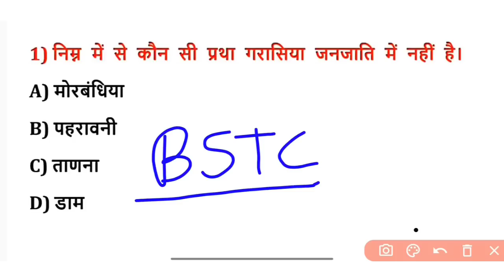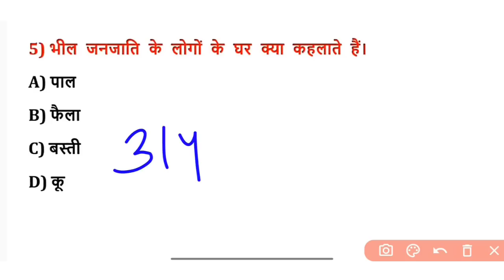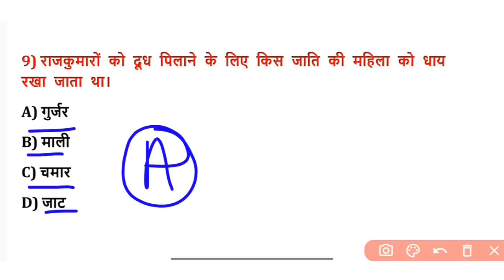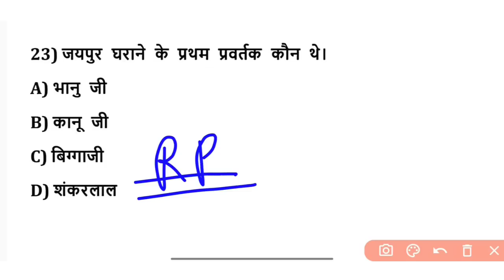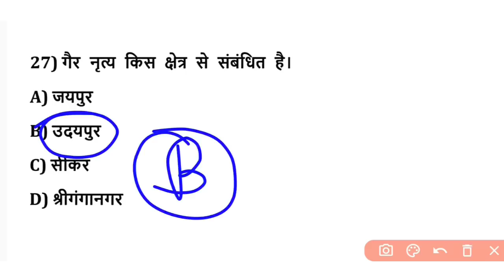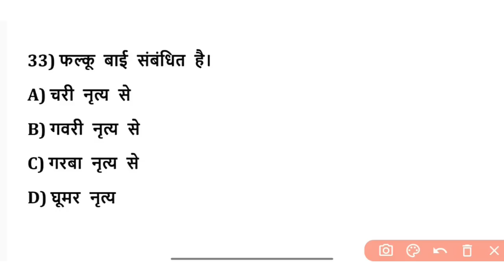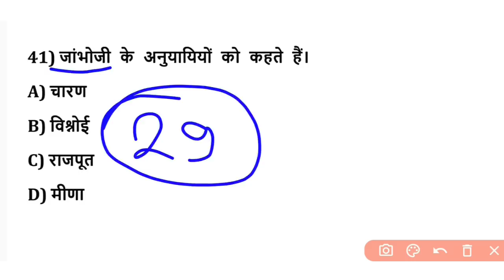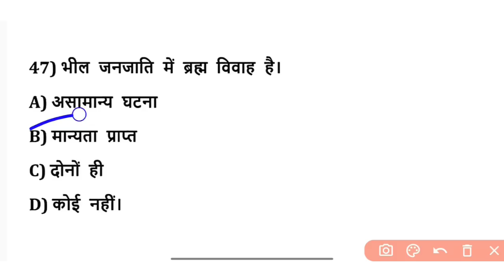Bstc Rajasthan GK 2025 | BSTC Online Classes 2025 | BSTC Important questions 2025 | Ptet 2025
Bstc Rajasthan GK 2025 | BSTC Online Classes 2025 | BSTC Important questions 2025 | Rajasthan Gk

Bstc Online Classes 2025 | Bstc 2025 Rajasthan GK Classes | Ptet | Cet 2025 | pre D.EL.Ed | Rp Study